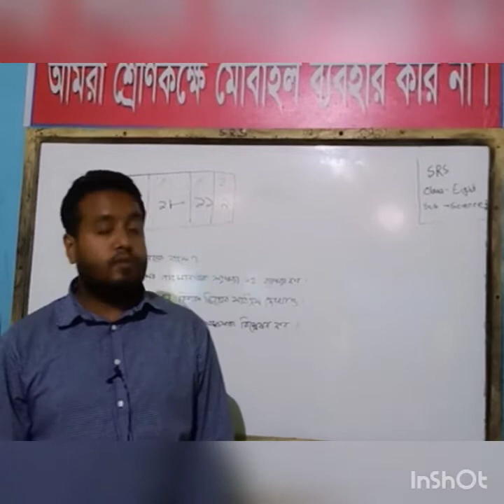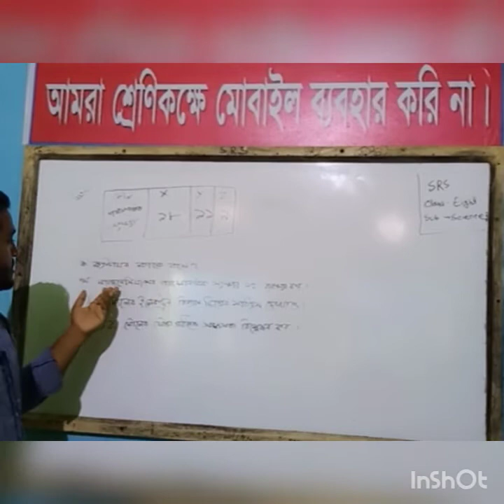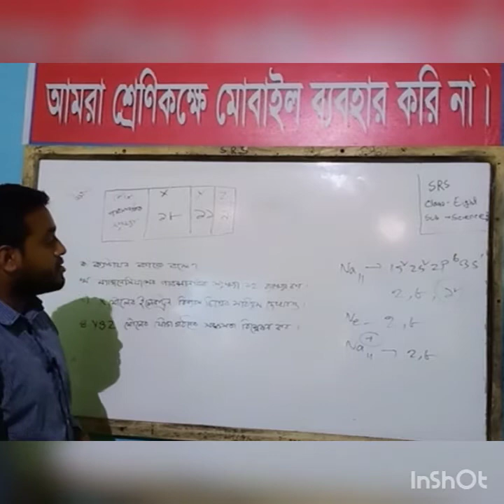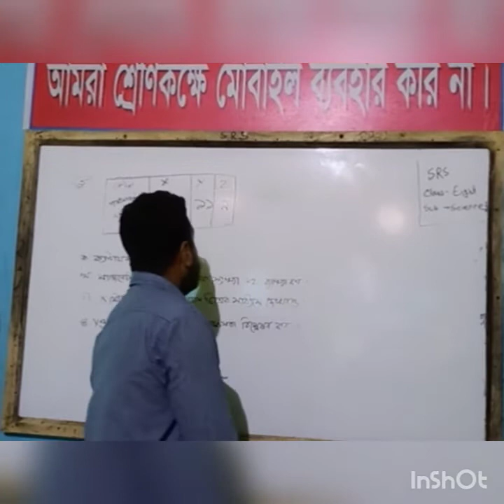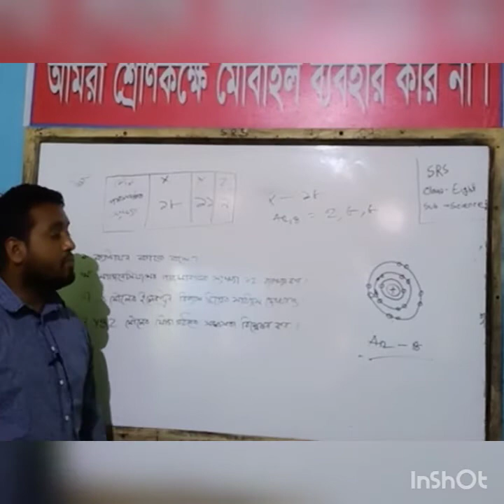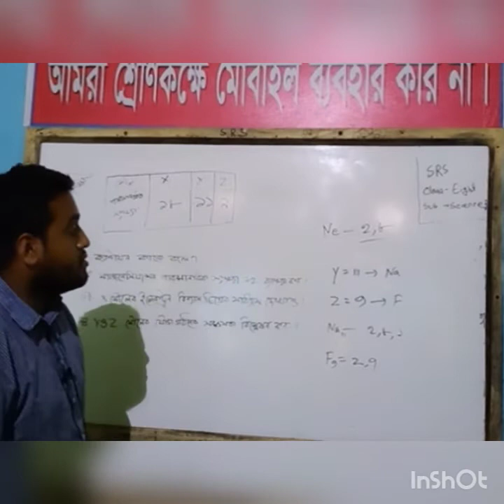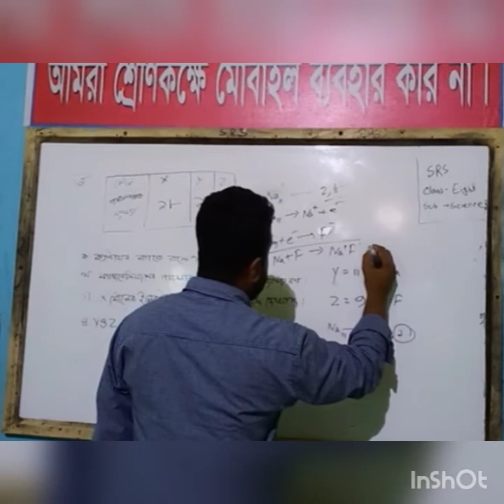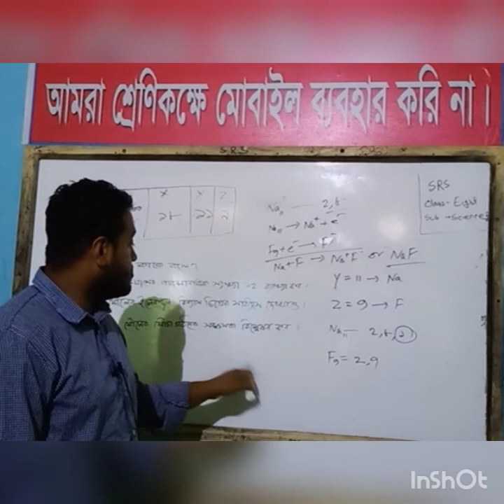সৃষ্টি রেসিডেন্সিয়াল স্কুল। অষ্টম শ্রেণির বিজ্ঞান ক্লাস